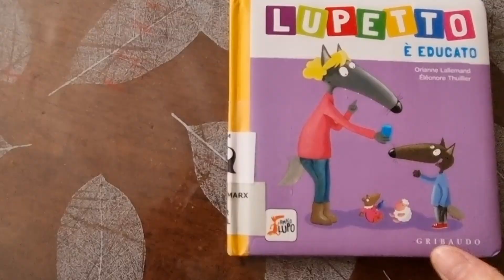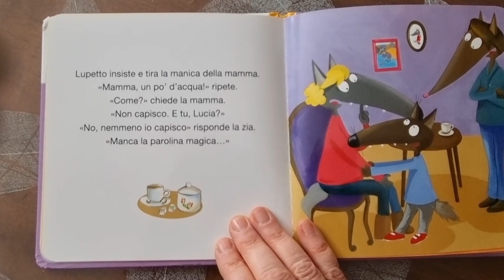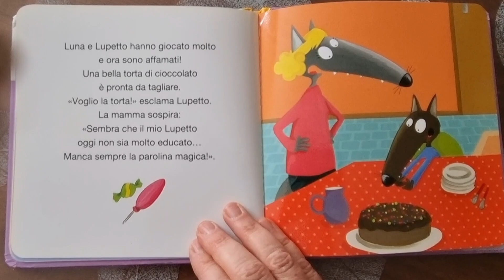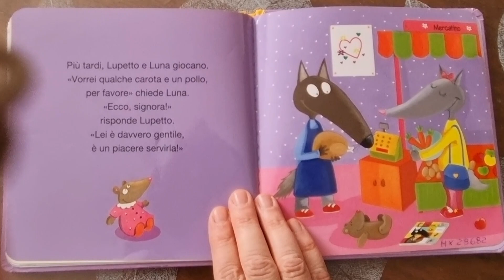LUPETTO È EDUCATO, letture per bambini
Letto da Enma, 9 anni

letture per bambini, acquista i tuoi libri su amazon da questo

Puoi avere tantissimi libri a tua disposizione

Letture per bambini e per la nanna.